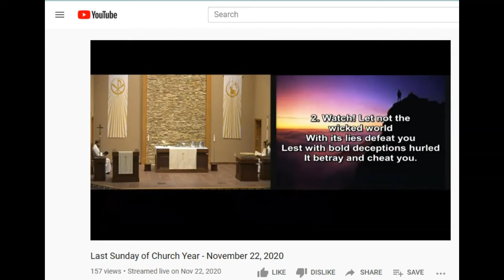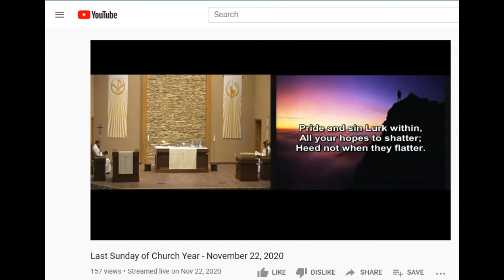Morning Devotion 11 30 2